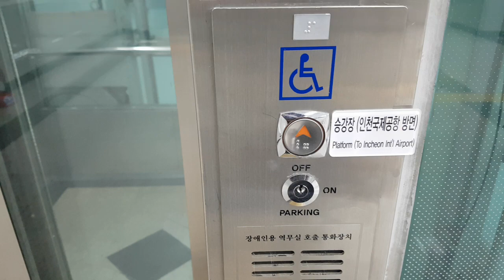(제 39주년 5.18 민주화운동 기념일 대출사 특집) 인천광역시 계양구 다남로 24 (귤현동) 공항철도(주)계양역 인천공항2터미널방향 현대엘리베이터 탑사기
롯데백화점 부평점, 이토타워 출사가기전에 촬영하였습니다.